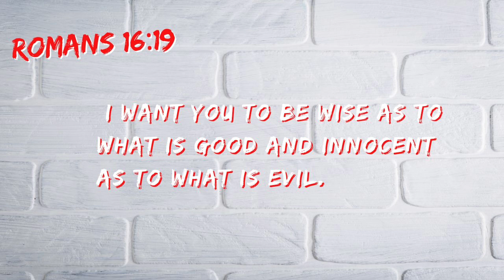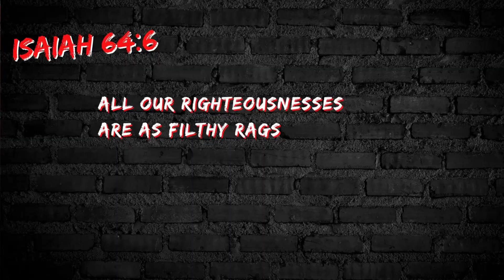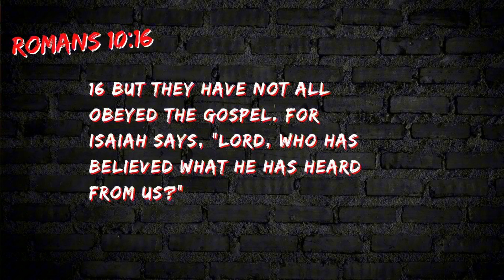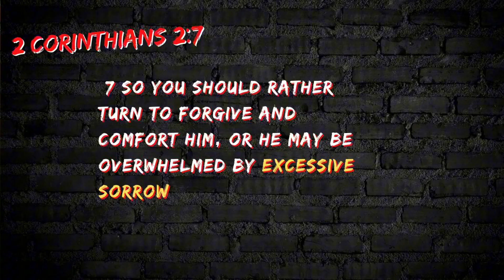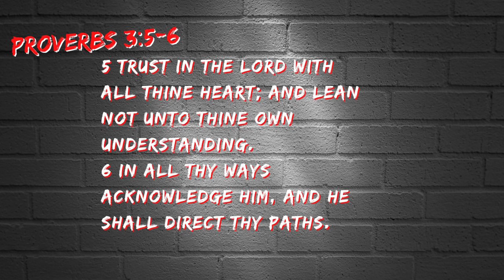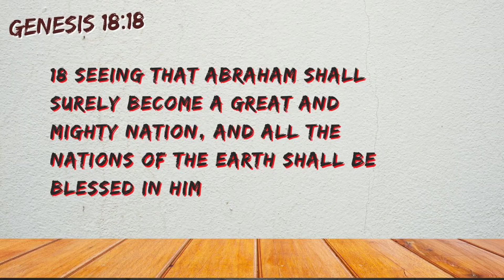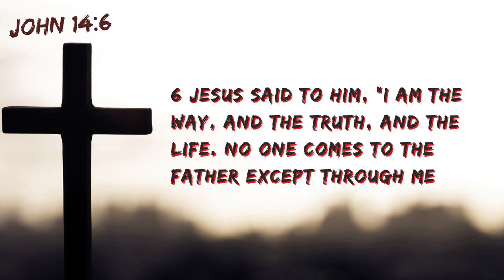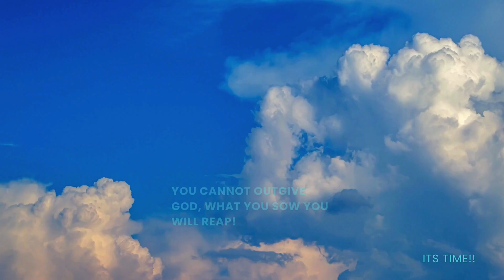FREEDOM!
(Episode 144) On this weeks episode we discuss the topic of freedom and how the only true source of freedom is found in Jesus alone! I hope this episode blesses you today!

IF YOU FEEL LED TO SOW INTO THE UPCOMING YOUTH FESTIVAL HIT THE LINK! EVERY LITTLE BIT HELPS TO IMPACT LIVES!